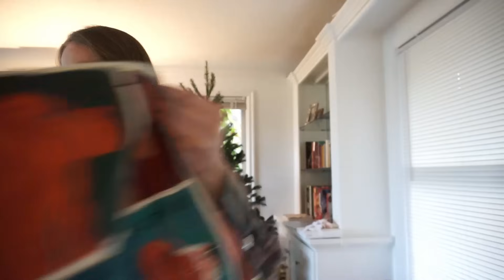Stain Treating SUCCESS!! Work with Me - Reseller Vlog #8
I found a GORGEOUS Veronica Beard piece sitting in my stain treatment bin & I bring you along to work with me while I try to get it out! Then we steam, photograph and inventory a bunch of pieces to list in my reselling business on Poshmark & eBay! The beginning is a little glimpse into my every day life with Billie Lou. This was a fun one -- hope y'all enjoy! Reseller Vlog #8

RESELLING TOOLS & EQUIPMENT I USE:
○ Tissue Paper similar to mine